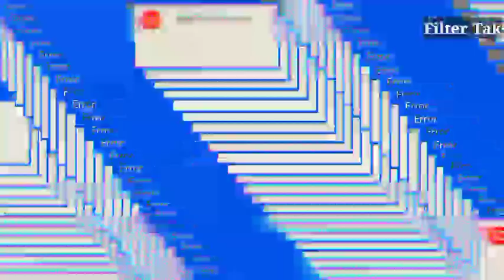Actress Amrita Rao & RJ Anmol Reveal They Lost A Baby As The Surrogate Mother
Vivaah actress Amrita Rao and RJ Anmol kept their wedding secret and away from the public eye for a long time. The couple made headlines when they welcomed a baby boy in their lives in November 2020

As the country observes a 21-day lockdown, Amrita Rao and her husband RJ Anmol took up the opportunity to interact with their followers and one fan by the name of Tiger went on to introduce his newborn daughter to the couple. The fan asked Amrita and Anmol to suggest a name for his daughter and Vivah actress was quick to suggest the name ‘Devika’ stating that she liked the name a lot.